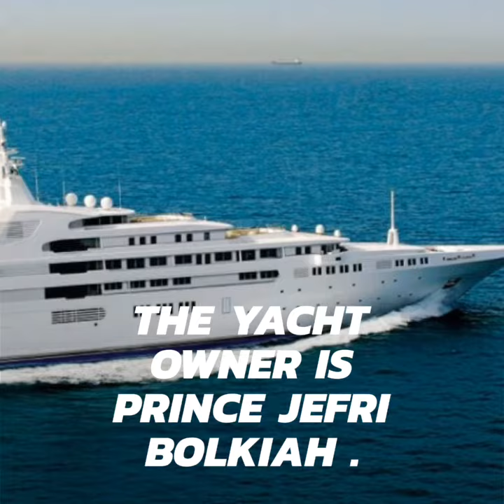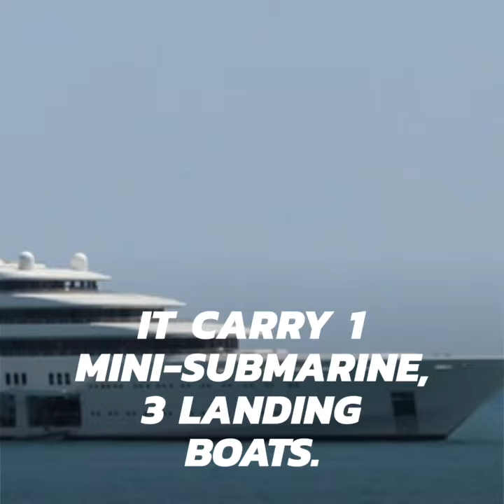World Top 5 Expensive Yachts